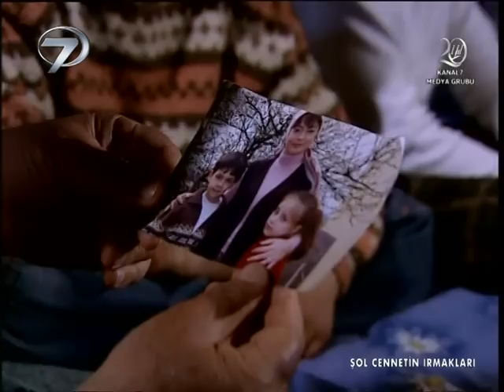Sol Cennetin Irmakları - Kanal 7 TV Filmi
Hacı ve Medine filmlerinin başarılı oyuncusu Ali Ercan’ın rol aldığı Şol Cennet’in Irmakları...